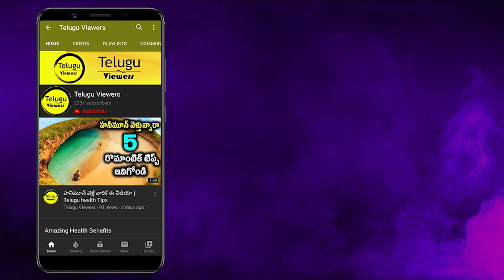వింత మనిషి | Telugu Viewers | Telugu Interesting Facts